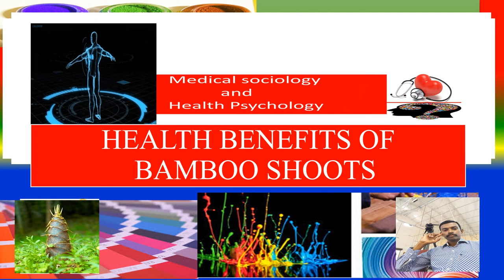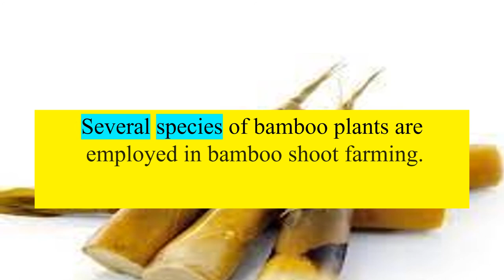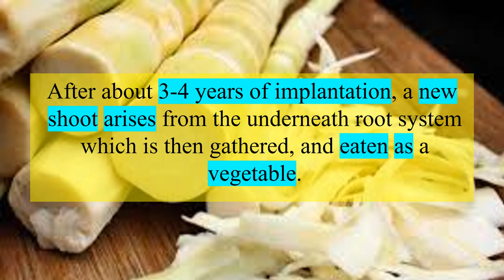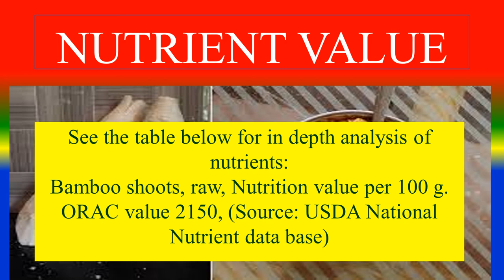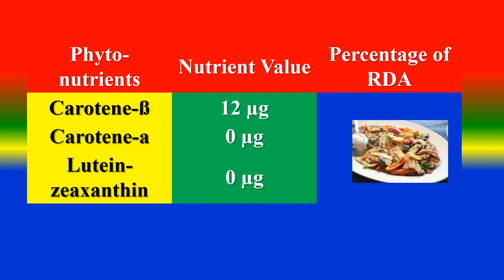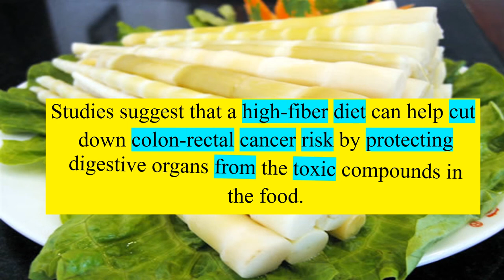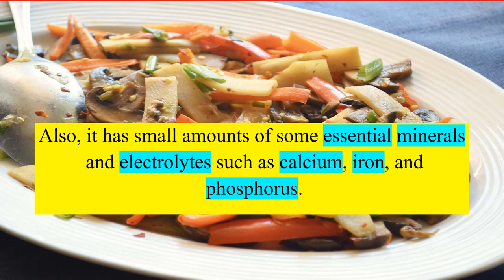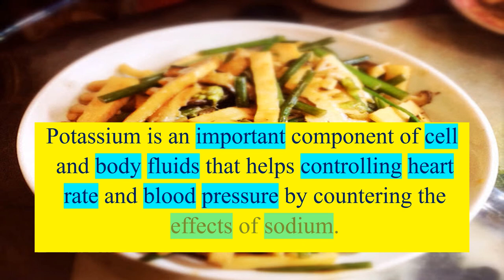BAMBOO SHOOTS - HEALTH BENEFITS AND NUTRIENTS FACTS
WHAT IS BAMBOO SHOOTS?,
 WHAT ARE THE HEALTH BENEFITS OF BAMBOO SHOOTS?,
 CAN YOU LIST NUTRIENTS FACTS OF  BAMBOO SHOOTS?,
TOPICS
PSYCHOLOGY